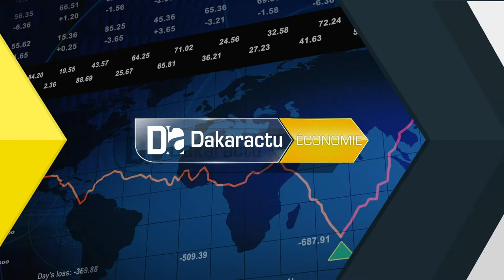Incendie marché Kaolack : "Il est l'heure que l'Etat prenne des mesures pour moderniser les marchés"